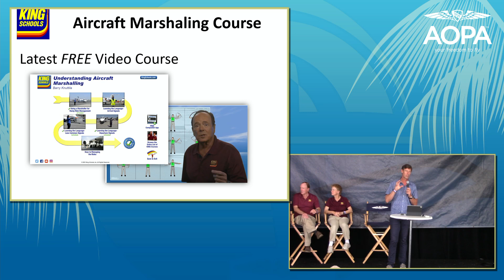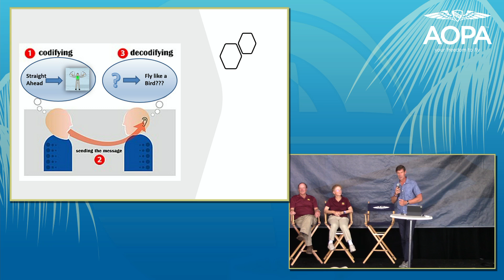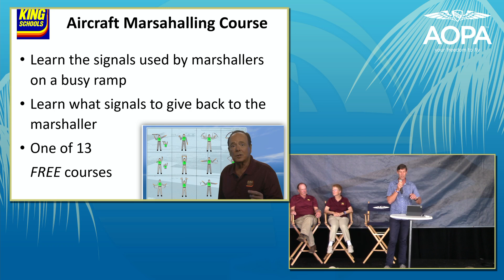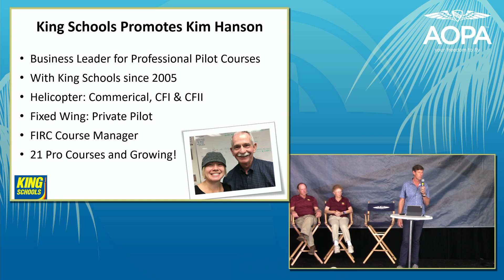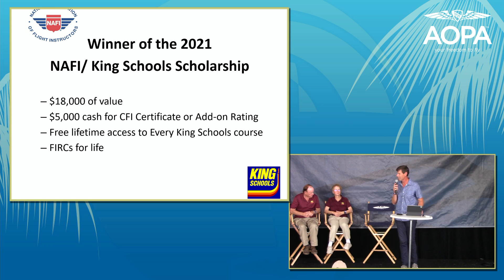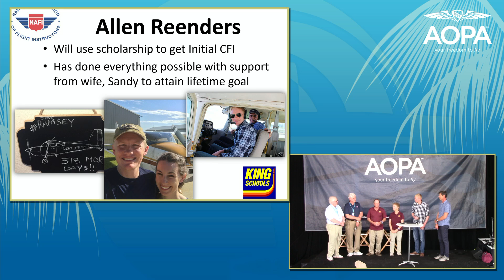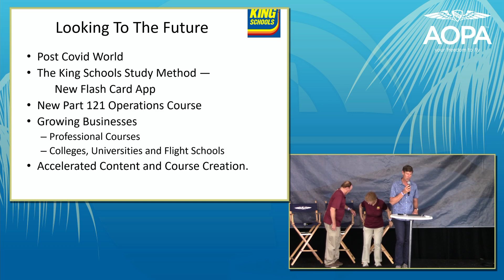King Schools Press Conference // Sun n' Fun 21'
Enjoy the King Schools Press Conference at SUN ‘n FUN 4/16/21. John & Martha King and CEO Barry Knuttila discuss the topics below (Click on the time stamp to go directly to that topic):
2020 “May we live in interesting times” 0:00
New Marshalling Free Video Course 8:07
Promotion of Kim Hanson 13:17
2021 NAFI Scholarship Winner 17:18
Looking to the future 28:23
Q&A 36:15